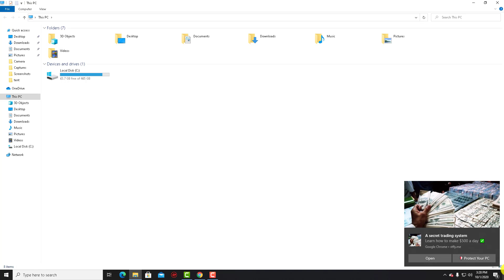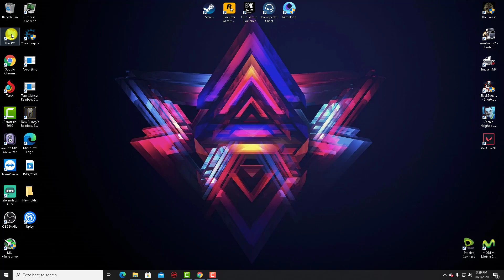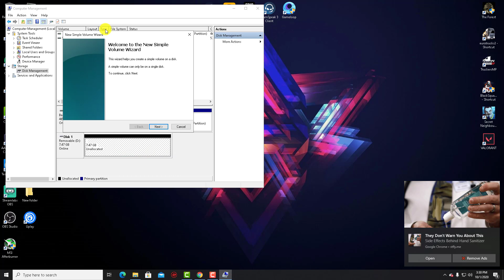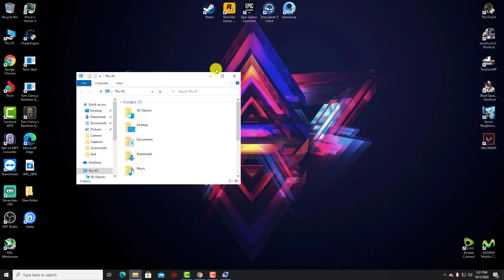How to repair pen drive | Sinhala | Academy.LK